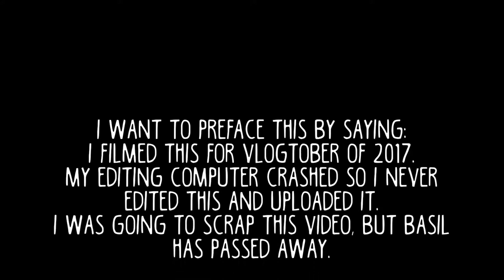Tribute to Basil | Basic Mouse Care | Tamunicorn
ʕ•ᴥ•ʔ
COME FIND ME: